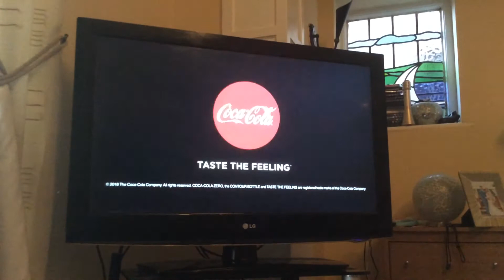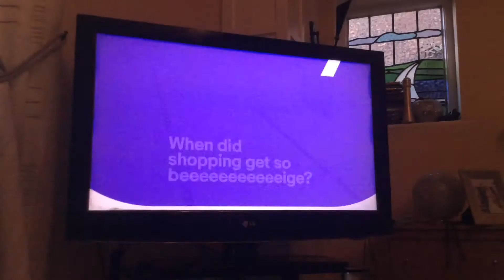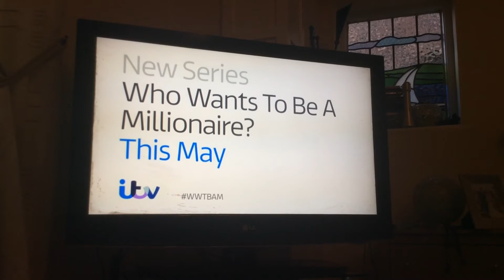ITV Granada Adverts | Mon 23|4|2018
ITV Blue, Yellow & Pink Logo Break Bumper
Coca Cola Zero
Schwarzkopf
KFC
Farmfoods
Ebay
the Car People
easyJet
Regina
ITV Millionaire
ITV Baby Boy Ident